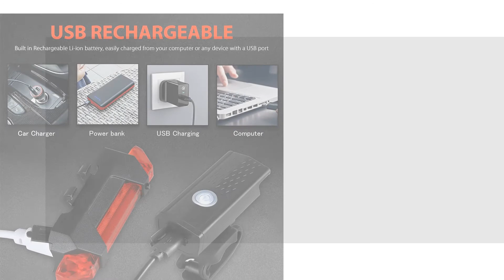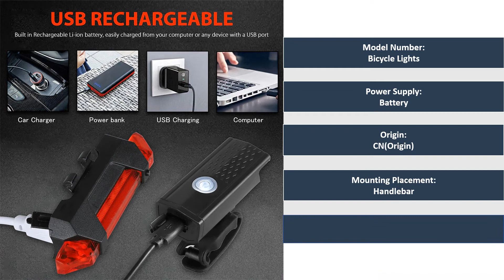Best Cheap USB Rechargeable Bike Light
One Of TheTop Most Selling Joystick Joypad For Tablet PC Smart TV Box On AliExpress.